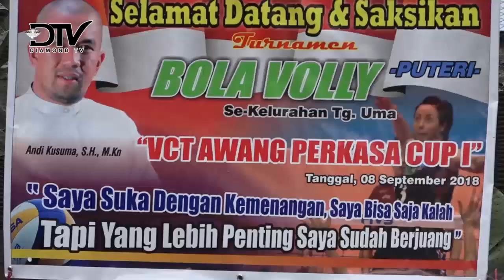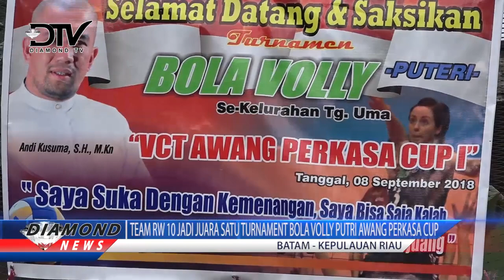TEAM RW 10 JADI JUARA SATU TURNAMENT BOLA VOLLY PUTRI AWANG PERKASA CUP